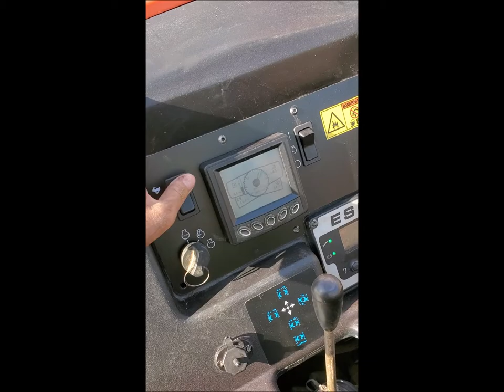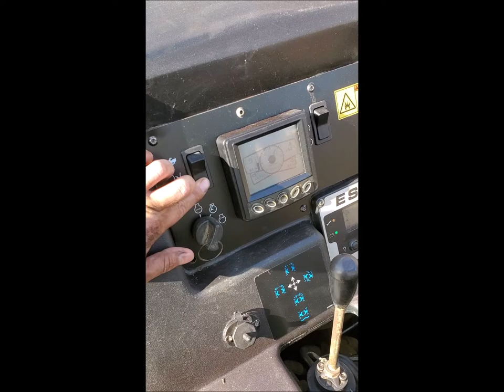2015 Ditch Witch JT9 Video Demonstration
Reference #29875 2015 Ditch Witch JT9

General Description:
2015 Ditch Witch JT9 Directional Drill:
-3510 hours

Pipe:
50 Rods (300 feet).
Seller States: Condition is rated at 95% (almost new), none of them are bent.

Recent Work/Modifications:
Seller States:
-Fully inspected,works as new.
-Gearbox replaced.
-All gauges working perfect.
-Auto-greaser works perfect.
-New rollers.
-New vises.
-New subsaver.
-New starter rod.
-New collar.
-New housing(vermeer type).
-New raptor drill bit.
-New paint.
-New decals.
-Fresh oil change.
-Fresh hydraulic oil change.
-Coolant system flushed.
-New fuel filter.
-Fuel system cleaned.
-This drill is ready to work.

Additional Information:
Seller States:
-15 GPM Pump.
-ESID 2 Works perfect.